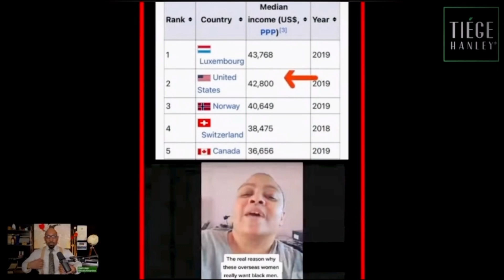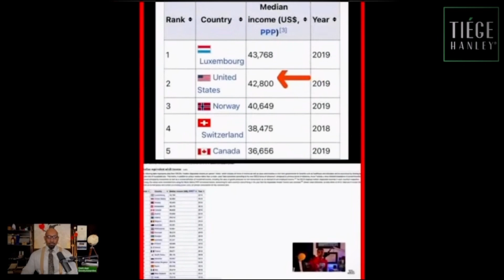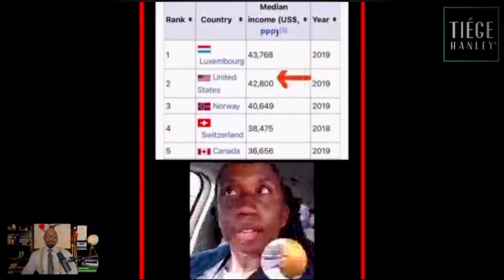PASSPORT BROS Detractors Are Fake Caring About BLACK MEN Spending Money Overseas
PASSPORT BROS Detractors Are Fake Caring About BLACK MEN Spending Money Overseas | What Do The Stats Say?